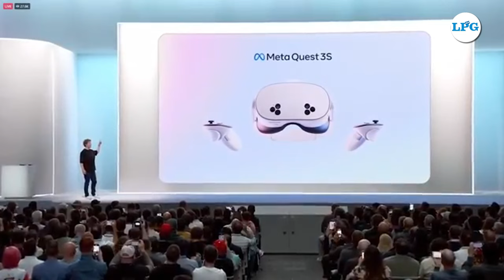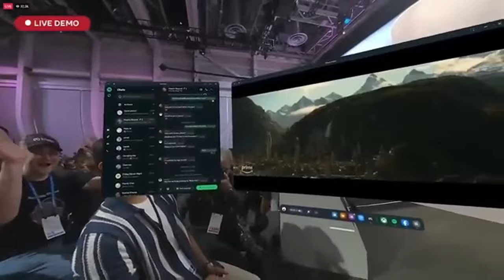Meta Quest 3S vs Quest 3: ¿Cuál deberías comprar según calidad y precio?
Es hora de comparar las gafas de realidad virtual de Meta. ¿Cuál deberías comprar según calidad y precio? Aquí te lo contamos.